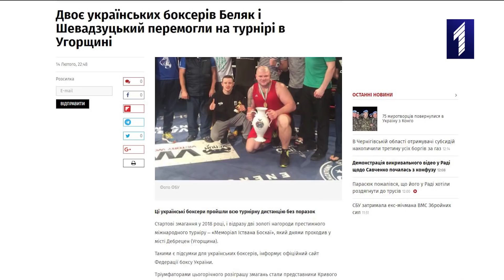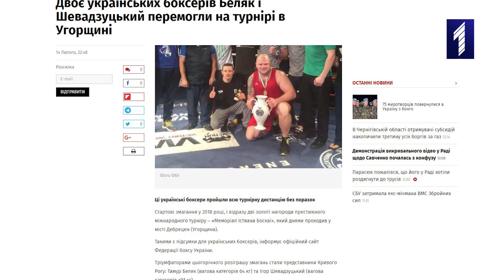Наші: З мріями про олімпійський ринг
Бокс - контактний вид спорту, єдиноборство, в якому спортсмени завдають один одному удари кулаками в спеціальних рукавичках. Що стоїть за сухим енциклопедичним визначенням цього видовищного спорту, як ніхто інший знають наші земляки, криворіжці, майстри спорту міжнародного класу, члени національної збірної України - Ігор Шевадзуцький та Тимур Беляк. Про них дивіться у новому випуску проекту «Наші».